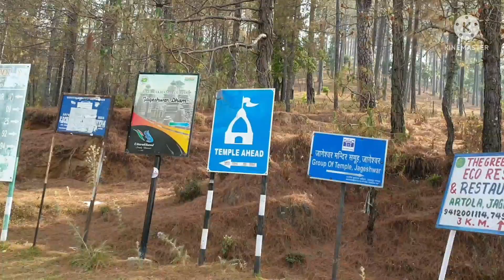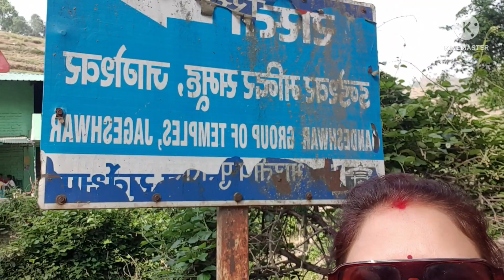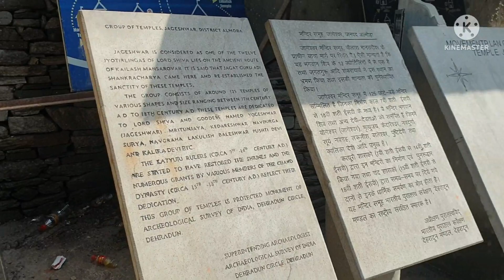जागेश्वर धाम अल्मोड़ा - secret of jageshwar dham almora